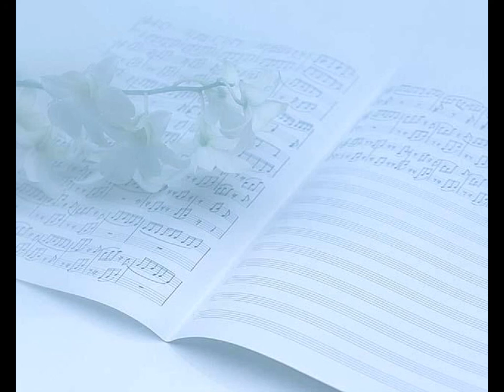Sanctus KV.194 サンクトゥス KV.194（MIDI）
作曲：モーツァルト（Mozart）

「Missa brevis in D major, KV.194」
「ミサブレヴィスニ短調KV.194」

※音源作成に使用した楽譜ではありませんので、差異がある場合があります。

メンバーシップ登録（月額90円）をお願いします！